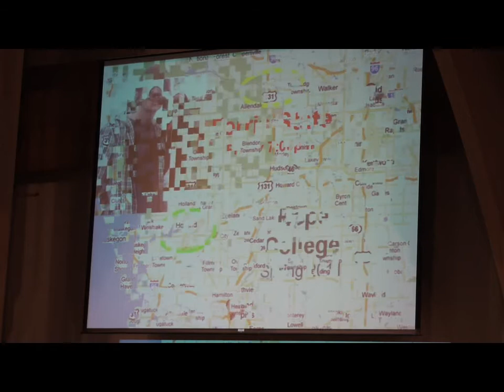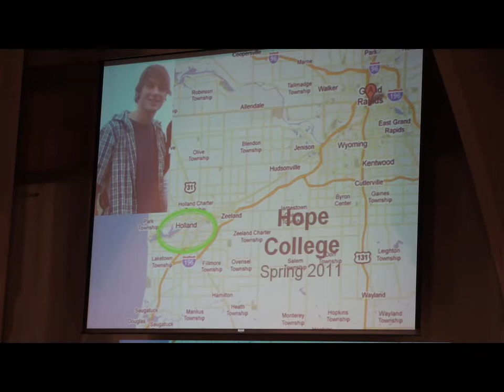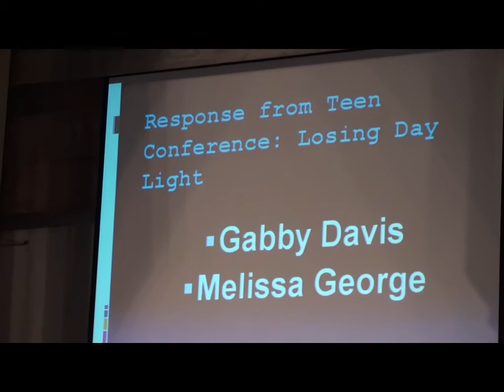GRCOC Isaac Brown leading songs.WMV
Grand Rapids Church Of Christ GRCOC
Teens Campus and Singles Ministry put on the Sunday service
In this clip Isaac Brown leads several songs